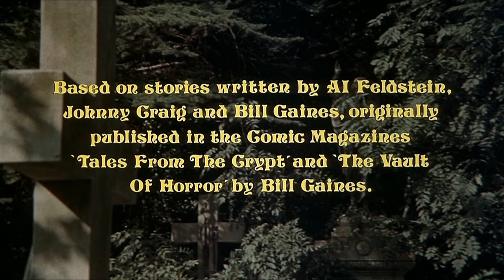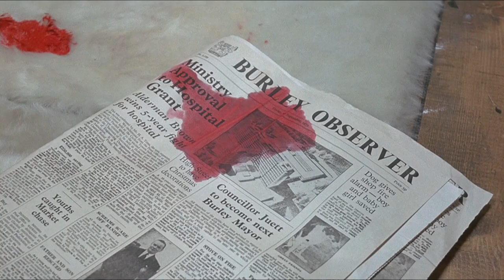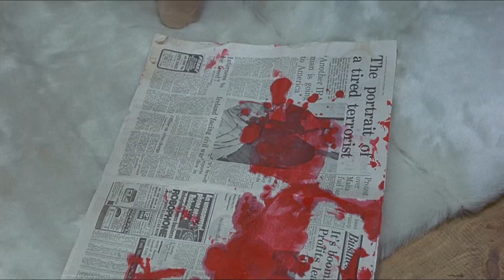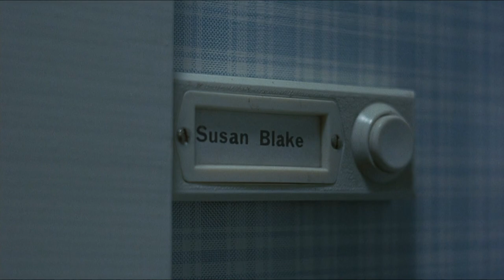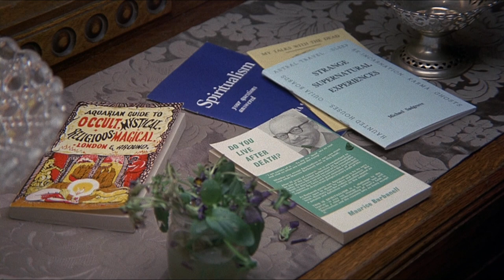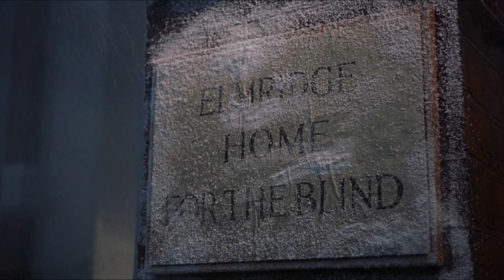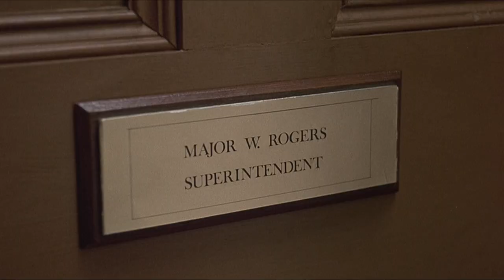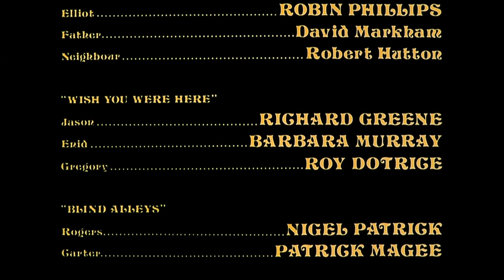Tales from the Crypt (1972)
Five strangers go with a tourist group to view old catacombs. Separated from the main group, the strangers find themselves in a room with the mysterious Crypt Keeper (Ralph Richardson), who details how each of them may die..

Loosely based on the Tales from the Crypt and Vault of Horror pulp horror comics, the film was directed by Freddie Francis, produced by Milton Subotsky and Max Rosenberg, and based on a screenplay by Milton Subotsky.